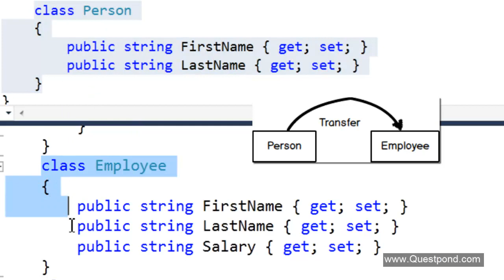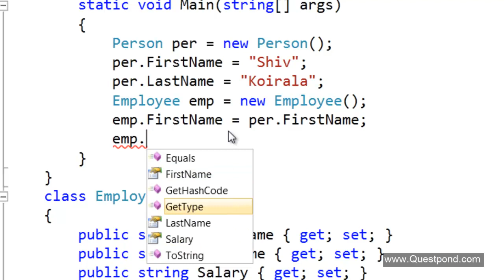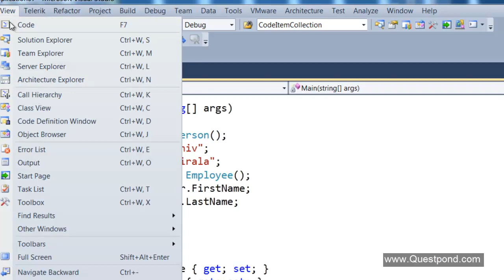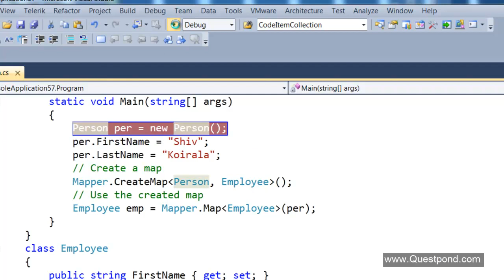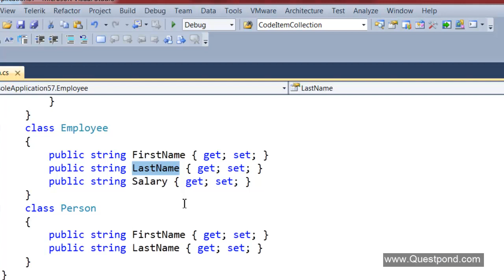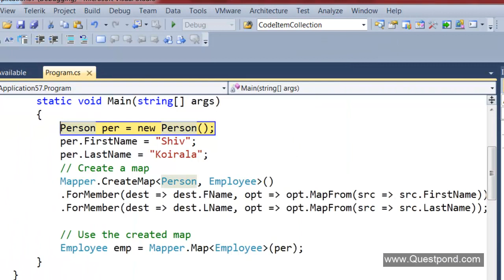What is the use of C# Automapper ?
Automapper is a simple reusable component which helps you to copy data from object type to other. Automapper is used very widely in MVC and C# projects.

We are also distributing a 200 page Ebook ".NET Interview Question and Answers".